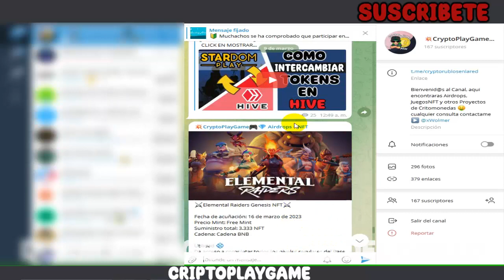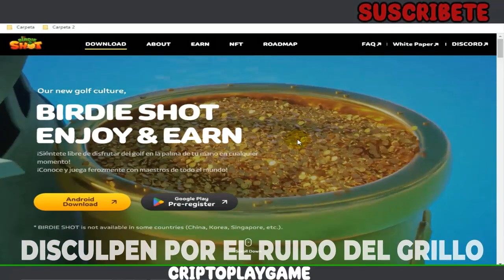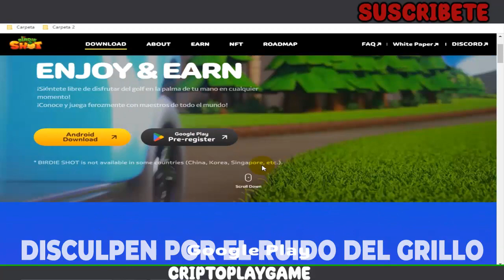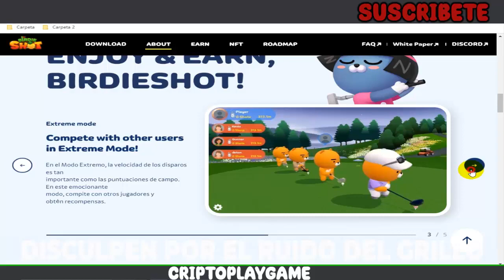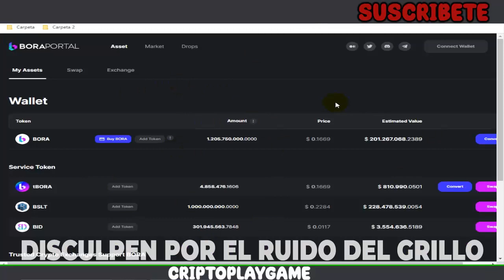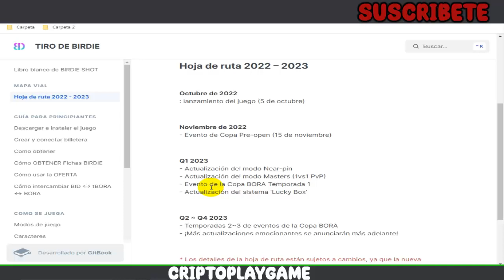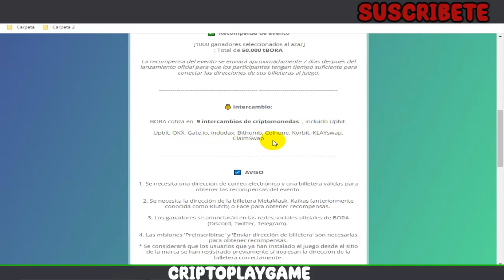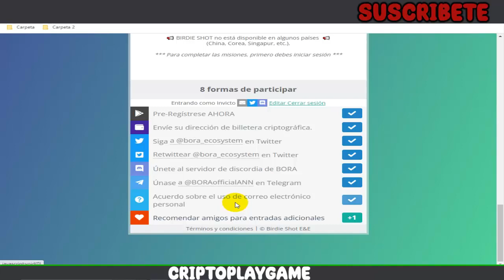🎮BIRDIE SHOT🏑 JUEGO NFT FREE TO PLAY 😎 GANA UN NFT + EQUIPAMIENTO 💪 +AIRDROP DE 50K $TBORA 🤑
Bienvenidos a mi Canal "ṤʋṣċƦȋɓɜŧɜ" Amigos aqui les traigo un proyecto NFT donde tendra varios eventos para poder ganar dinero gratis 🤑 Es un juego e Golf, espero les guste el Video ✌

⚠️ ¡Advertencia! ⚠️

                                      (0 0)
                         --oOO- (_) ---oOO--
                                  ooO Ooo
sεяα dεnunciαdα.